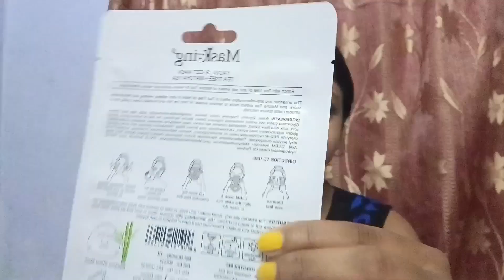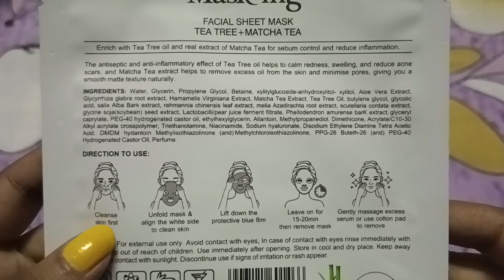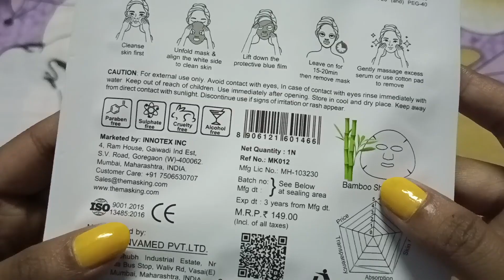Masking Tea Tree & Matcha Tea Sheet Mask Honest Review & Demo || Oil & Acne Control || Worst Ever 🚫🤬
Masking Green tea & matcha tea sheet mask-